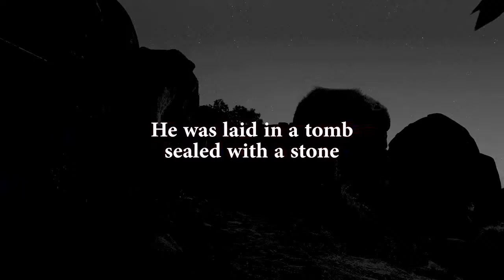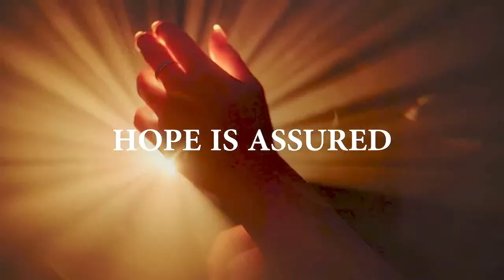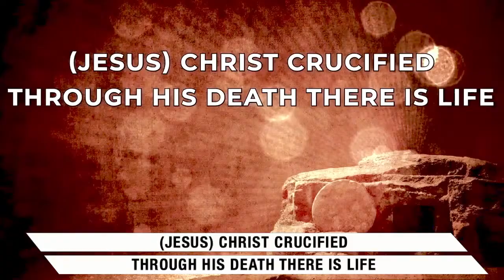Easter at Providence 2024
Our Mission is to fulfill the Great Commission by helping people discover they are here on purpose.

Want to have all the info of Providence Church with you on the Go?

Service Times
Sunday Mornings
9:00 am & 10:30 am

Next Gen Fellowship & Service
Wednesday  6:00 pm to 8:30 pm

Address
2102 State Road

Core Beliefs
The following are the core beliefs of Providence Wesleyan Church based on the foundational truths taught in the bible. All of our teaching and ministry is rooted in and flows out of these biblical doctrines.

God
There is one eternally existing God who has three distinct persons: God the Father, God the Son, and God the Holy Spirit. He is the creator of all that exists, both visible and invisible, and is therefore worthy of all glory and praise.  God is perfect in love, power, holiness, goodness, knowledge, wisdom,  justice, and mercy. He is unchangeable and therefore is the same yesterday, today, and tomorrow.

Revelation
God has revealed himself to us through his son, Jesus Christ, who is the visible image of the invisible God, the holy scriptures, and through all of creation itself.

Mankind
Humans, both male and female, were created in God's image for His glory. The first humans, Adam and Eve, were created without sin and appointed as caretakers of the rest of God's creations.

The Fall
When Adam and Eve chose not to obey God, they ceased to be what they were made to be and became distorted images of God. This caused them to fall out of fellowship with God, and fractured all of creation ever since that time.

Salvation
Jesus Christ came to reconcile us with God. He lived a life without sin and willingly died on the cross to pay the penalty for our transgressions. That is why salvation can be found in Christ alone.

The Church
The Church is meant to be the visible body of Christ, sent into the world to glorify God and proclaim the gospel of Jesus Christ.

Ressurection
Jesus Christ is returning one day to judge both the living and the dead and to usher in the fullness of God's kingdom on earth.